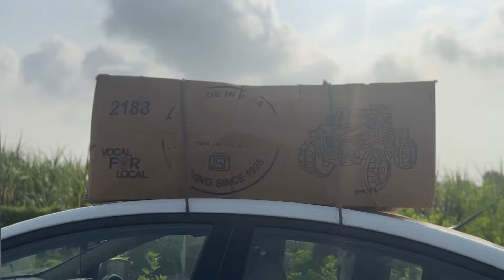4❌4 monster jeep |remote control car |amazing light music and control |unboxing video |Thar unboxing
This video is intended for parents considering purchasing this toy. It provides a detailed review of the product, including its quality and usage instructions. Please note that this video is not made for kids; it is specifically for customers to help them make an informed decision before buying the product.

Offline pikap.
Address: 166 ravidarshan sos ,(yogi nagar ke samne )yogi chok surat , gujrat